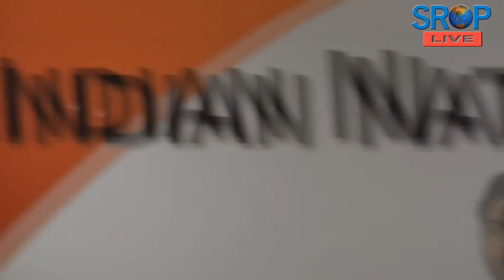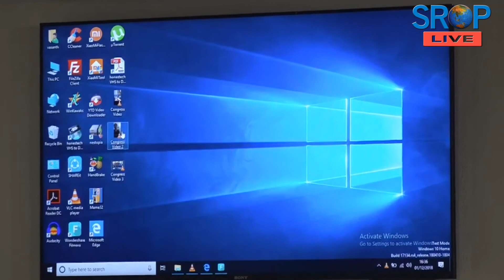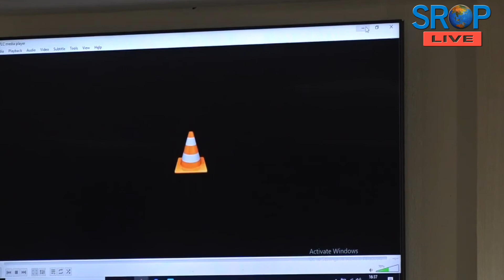AICC Press briefing by Manish Tewari on manipulation of election results